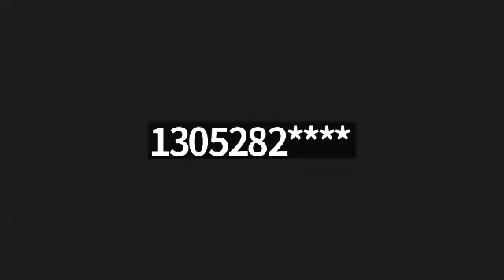Book of Kings 1 Chapter 12 presented on Monday the 26th of Shvat 5784 1st half